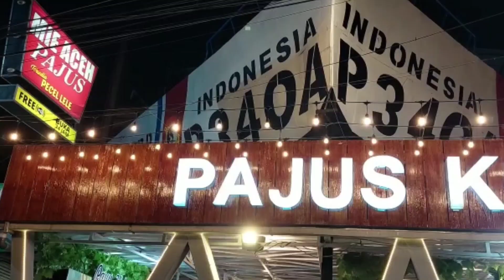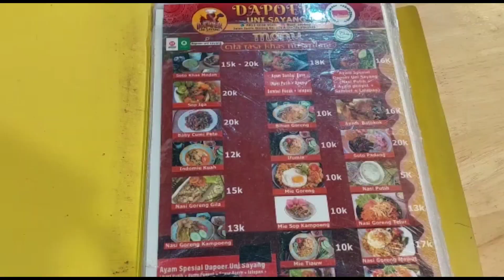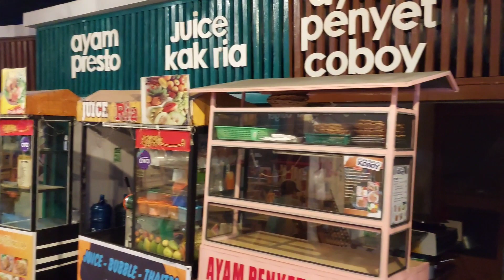pajus kuliner, tempat nongkrong anak milenial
lokasi di jalan jamin ginting dekat kampus universitas sumatra utara
tempat nongkrong yg asik banget, ada live bandnya juga loh